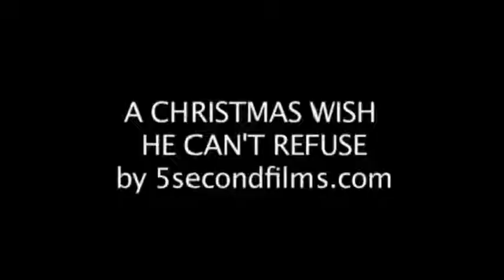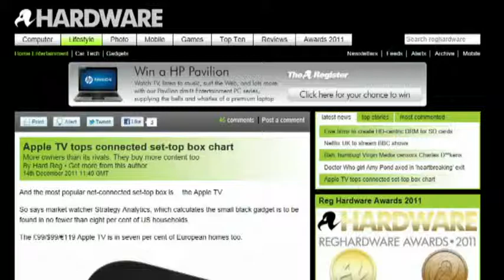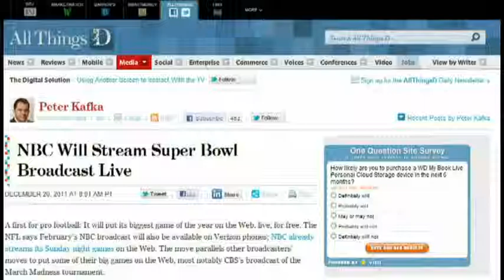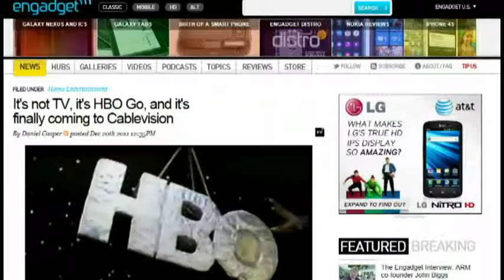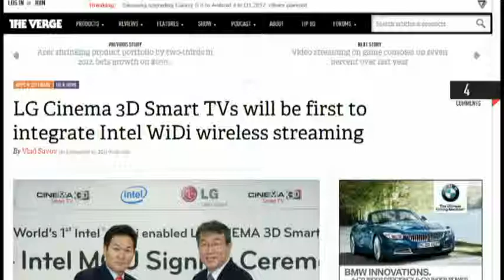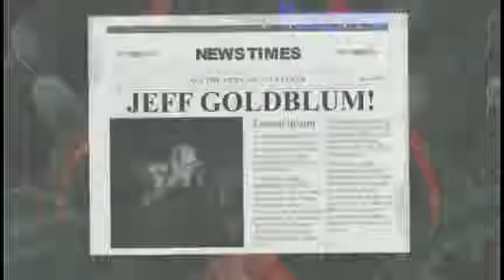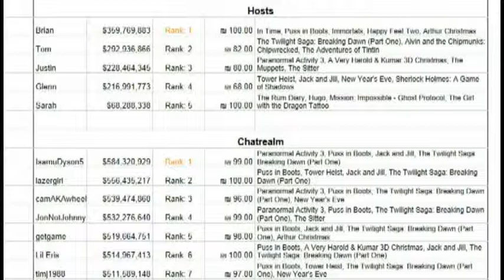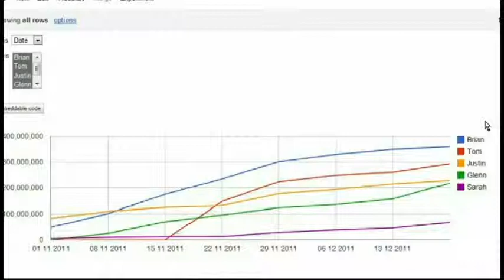Frame Rate #56: Lies, Damned Lies And Lie Max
Biggest YouTube videos of 2011, Apple TV is tops. NFL renews network contracts for nine years, and more.